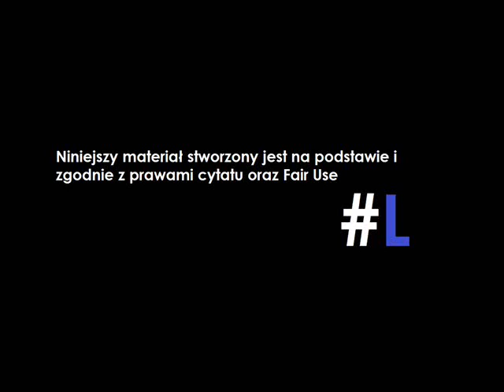Kryzys męskości? Lepszy PROPONUJE: odpowiedź na debatę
Chcesz wspomóc kanał?